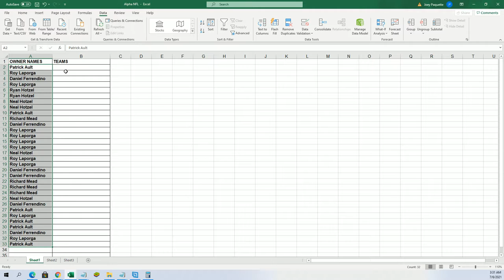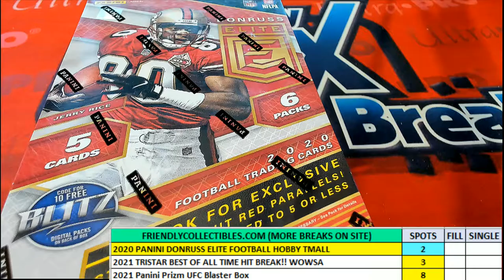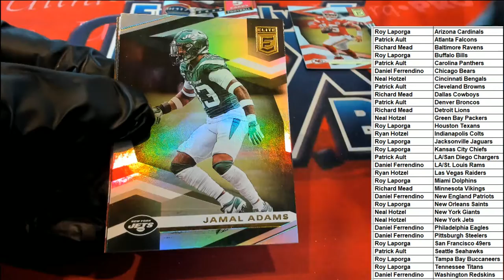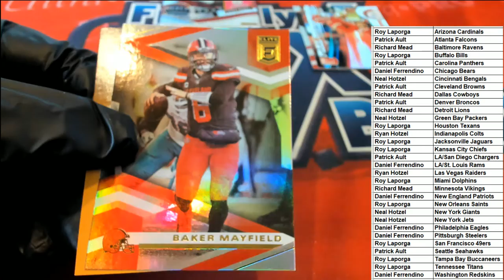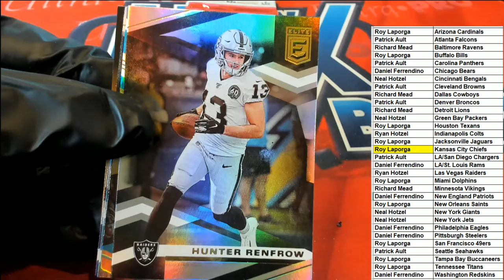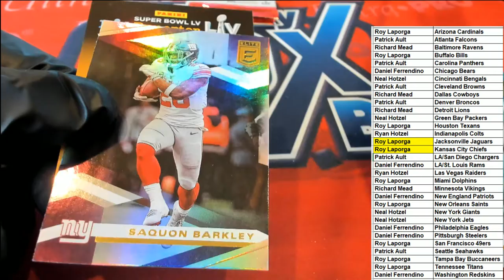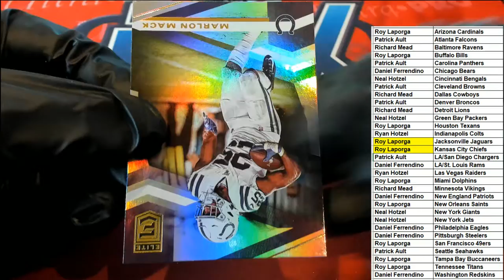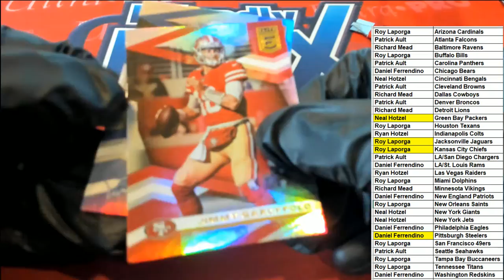2020 PANINI DONRUSS ELITE FOOTBALL HOBBY TMALL 20ELTMALLFB118